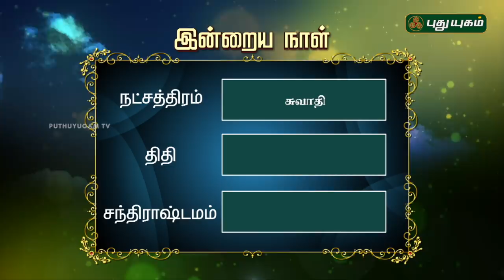இன்றைய ராசி பலன்கள் | 04/12/2018 | Puthuyugam TV